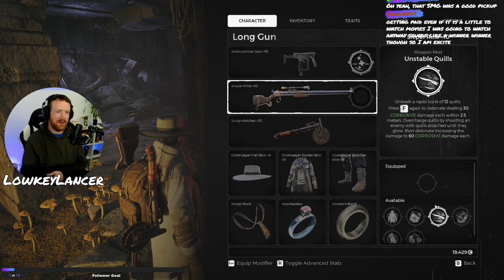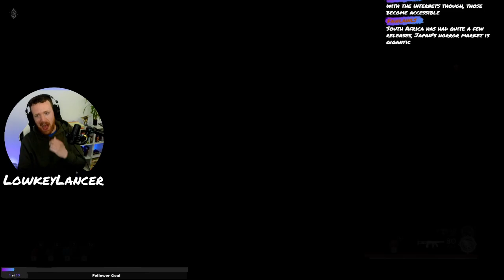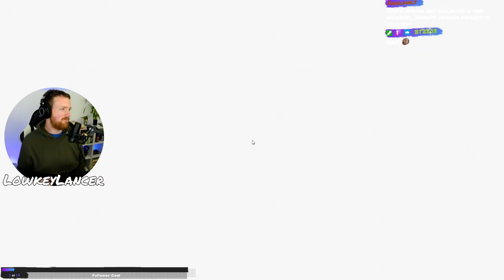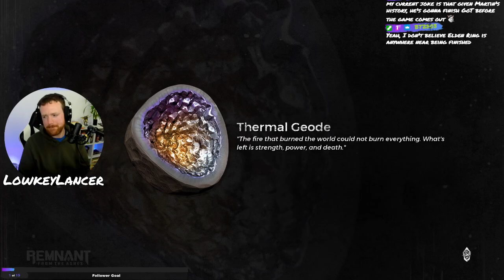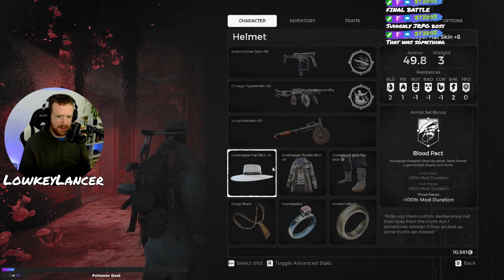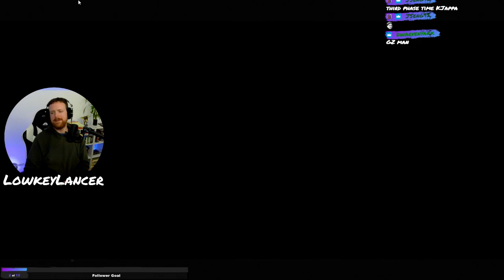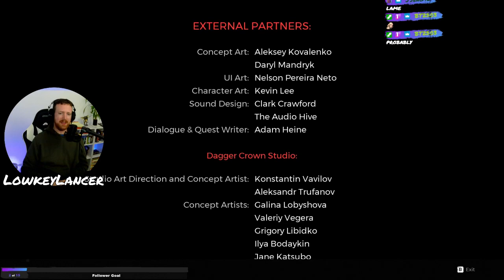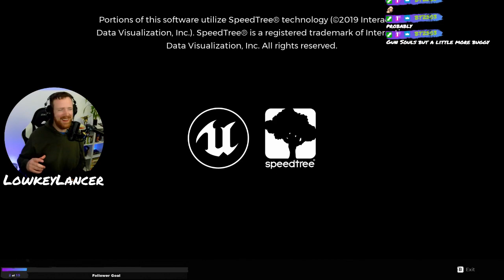Remnant: From the Ashes - Part 5 (End)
First Playthrough of Remnant: From the Ashes on PC

Difficulty: Normal

Class: Ex-Cultist